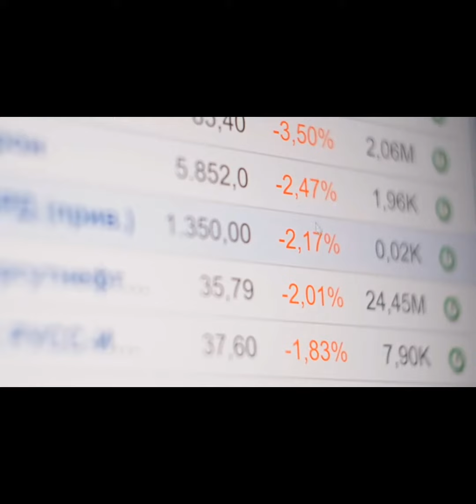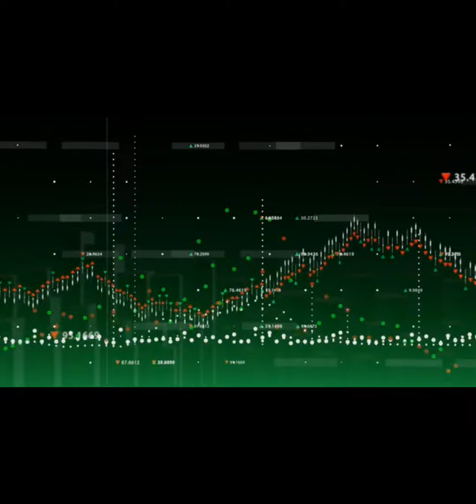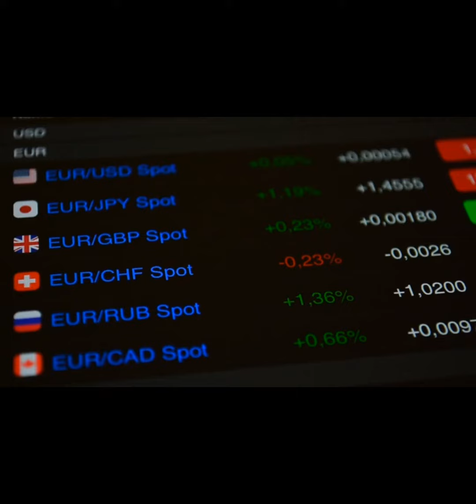seven compiling reasons to keep your SIDRA COIN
Explore the future of digital currency with Sidra Coin! Our channel offers insights into the revolutionary potential of blockchain technology and how Sidra Coin is reshaping global transactions. Whether you're a seasoned crypto enthusiast or new to the world of digital assets, join us for discussions and updates.